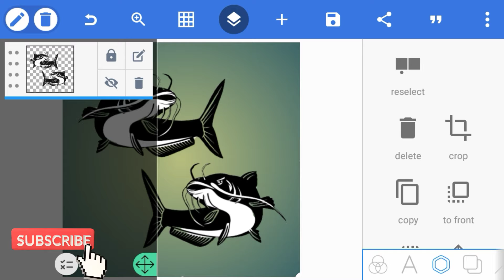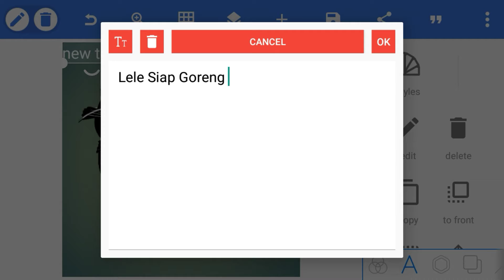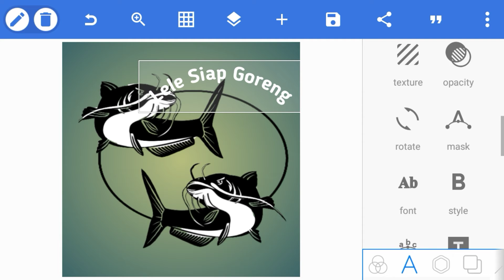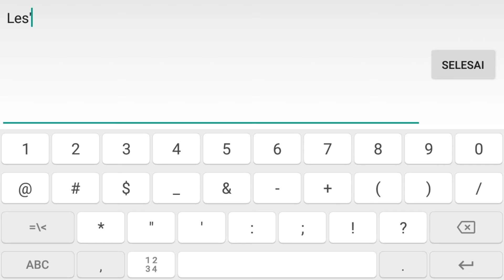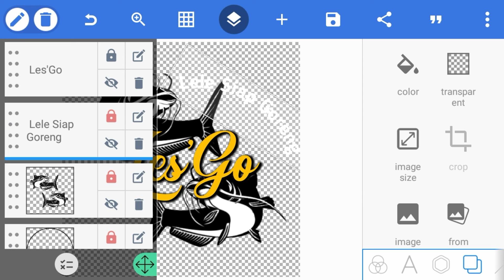Tutorial Cara Membuat logo Usaha Lele Bumbu di Handphone | Aplikasi Pixelleb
Cara Membuat logo Usaha Lele Bumbu dengan menggunakan handphone.